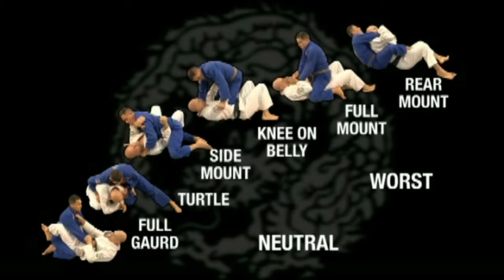BRAZILIAN JIU JITSU SOLVING THE COMPLEXITIES